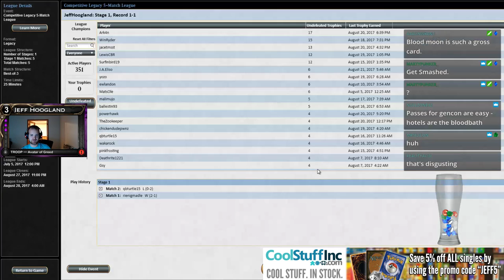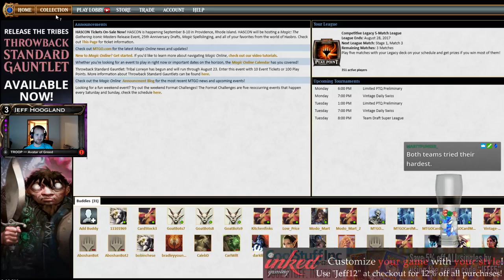UWr Stoneblade - Legacy - August 21st, 2017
4 Flooded Strand
3 Snapcaster Mage
1 Karakas
4 Scalding Tarn
2 Volcanic Island
2 Tundra
4 Island
1 Mountain
4 Force of Will
4 Stoneforge Mystic
2 Vendilion Clique
2 True-Name Nemesis
4 Brainstorm
2 Counterspell
4 Swords to Plowshares
4 Ponder
2 Spell Pierce
2 Supreme Verdict
2 Jace, the Mind Sculptor
1 Umezawa's Jitte
1 Batterskull
1 Arid Mesa
1 Sword of Fire and Ice
1 Council's Judgment
2 Plains

2 Flusterstorm
1 Pyroblast
1 Izzet Staticaster
1 Engineered Explosives
1 Ethersworn Canonist
2 Red Elemental Blast
2 Blood Moon
2 Meddling Mage
2 Surgical Extraction
1 Rest in Peace